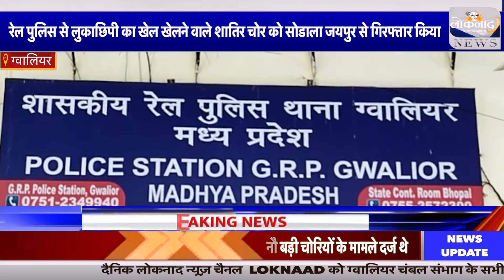रेलपुलिस से लुकाछिपी का खेल खेलने वाले शातिर चोर को जीआरपी स्क्वाड़ ने सोडाला जयपुर से गिरफ्तार किया